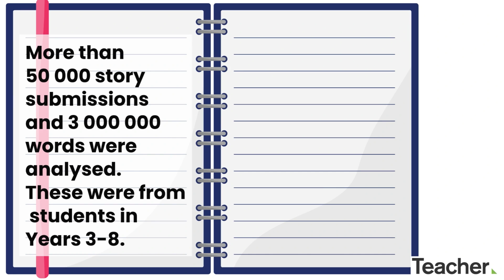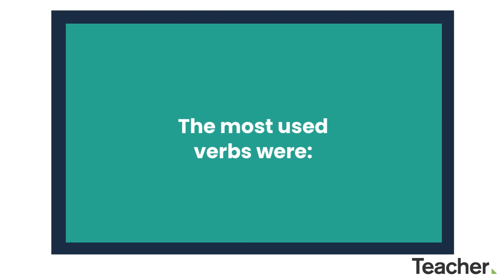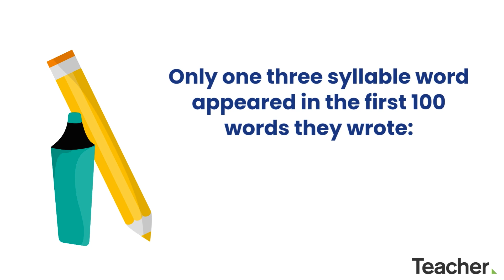Student word choice in 2020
Explicit teaching of vocabulary helps students develop their speaking and listening skills, writing and reading comprehension. Oxford University Press has analysed the word choice and grammar use of students in 2020. Here, we take a look at the findings.